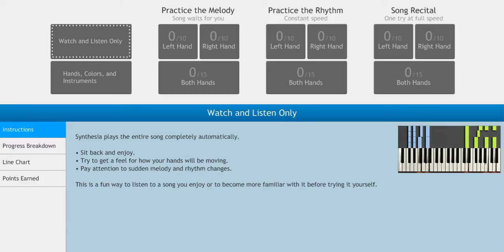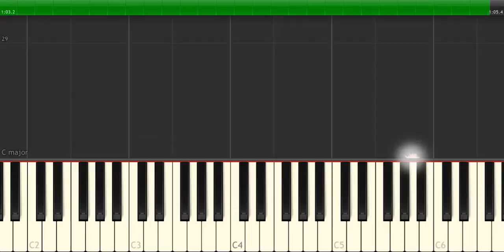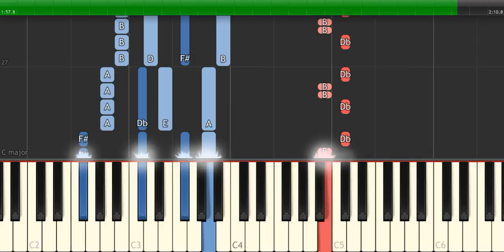Giorgio Moroder - "Tom's Diner" ft Britney Spears Piano Tutorial - Chords - How To Play - Cover